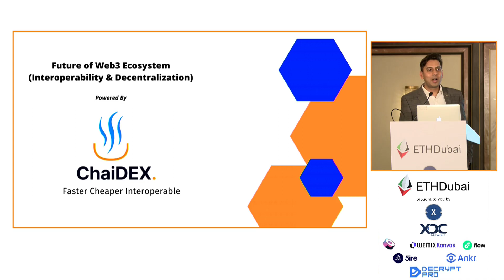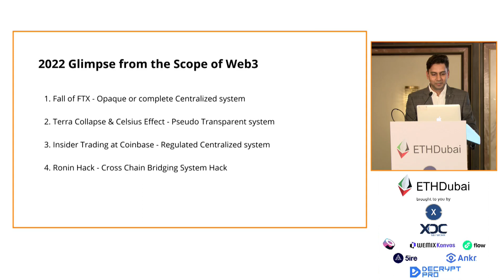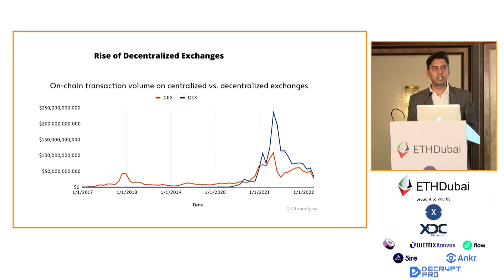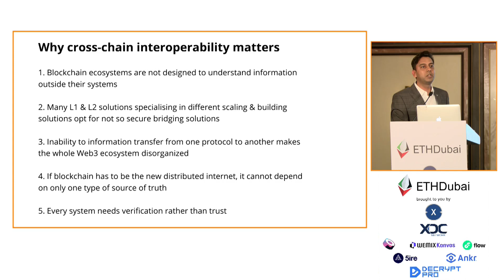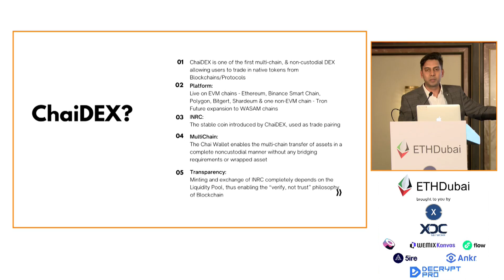Future Challenges of the Web3 ecosystem by Nitesh Mishra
Get notified when tickets, dates and call for speakers are available for our next edition in 2024